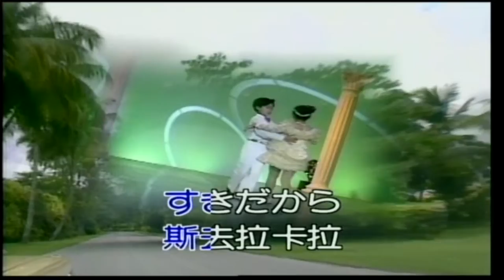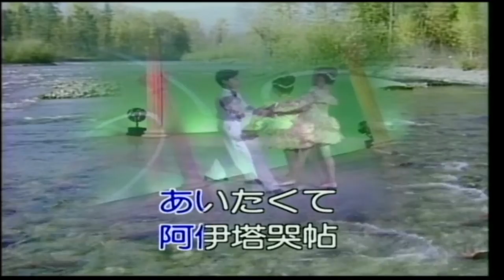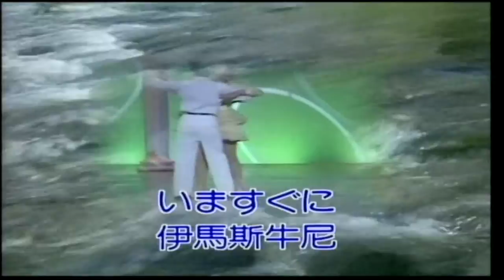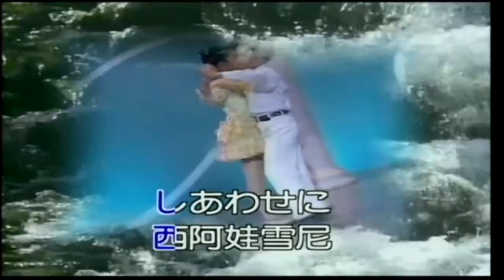大清溪之星 - 全國KTV冠軍曲 8 (日本歌 霧子のタンゴ) 08.懷念的播音員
全國KTV冠軍曲 8 (日本歌 霧子のタンゴ)  08.懷念的播音員